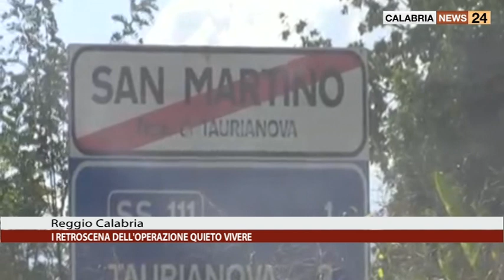REGGIO CALABRIA: I RETROSCENA DELL'OPERAZIONE QUIETO VIVERE